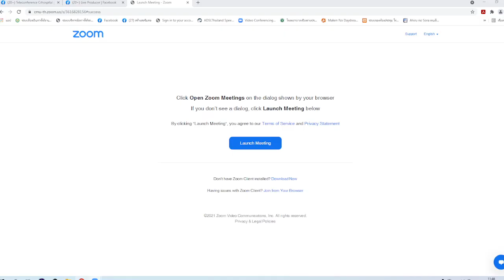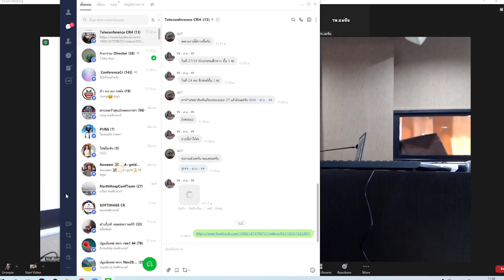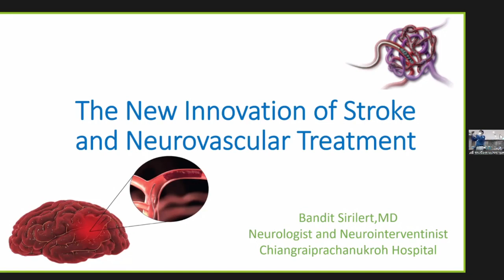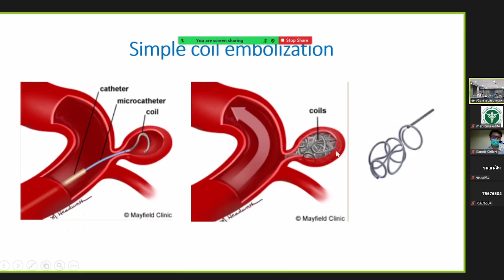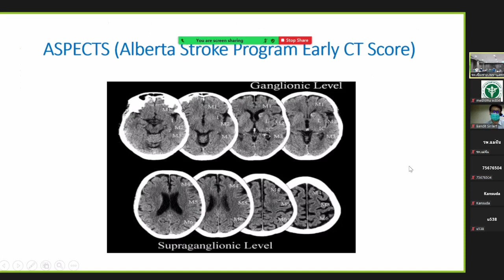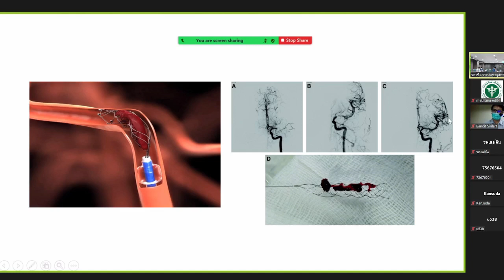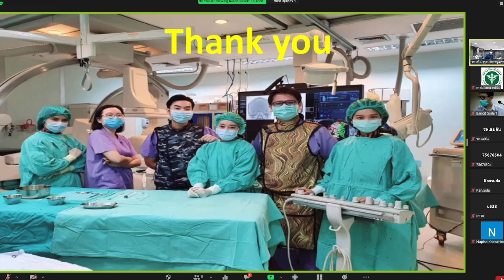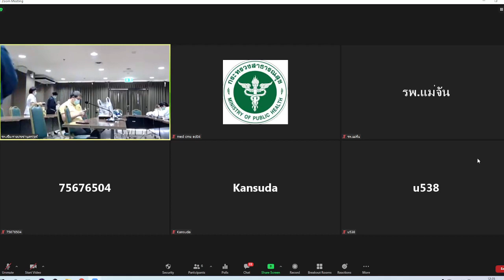The New Innovation of Stroke and Neurovascular Treatment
**เนื้อหาเริ่มนาทีที่ 16.15 นาที**
การประชุมวิชาการ Teleconference วันที่ 27 ตุลาคม 2564
โดย นพ.บัณฑิต ศิริเลิศ
อายุรแพทย์ระบบประสาทและสมอง, รังสีร่วมรักษาระบบประสาท รพ.เชียงรายประชานุเคราะห์